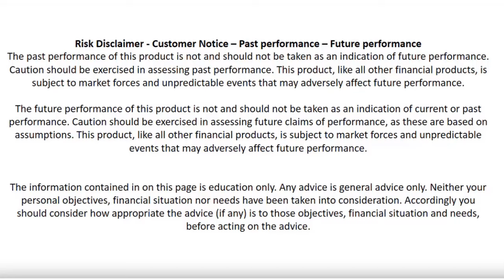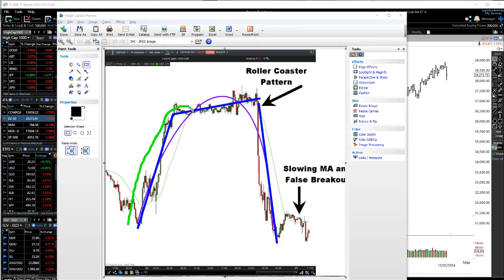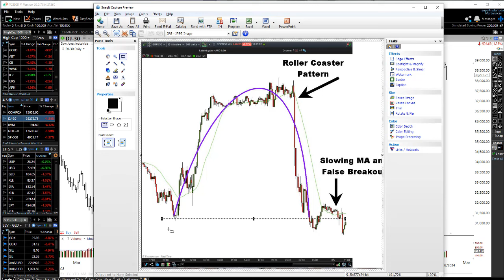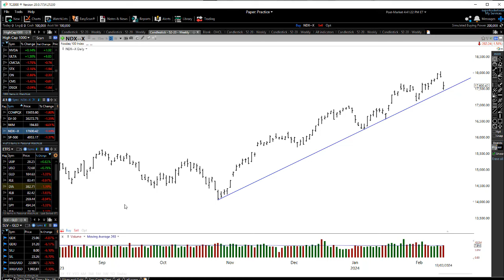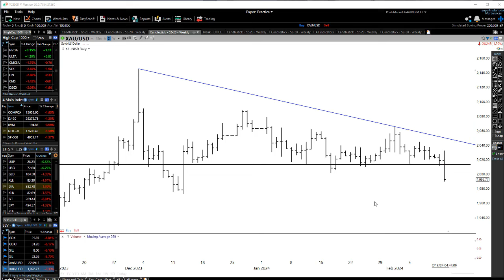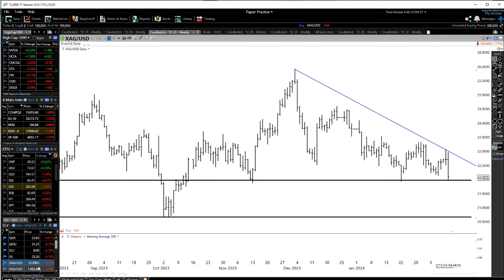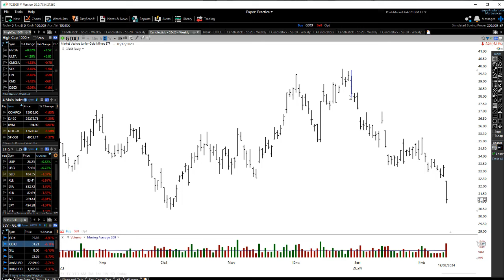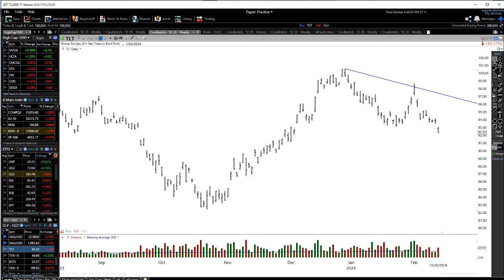STOCK MARKET DROP | Roller Coast Pattern? | Gold Slingshot Pattern Setting Up?